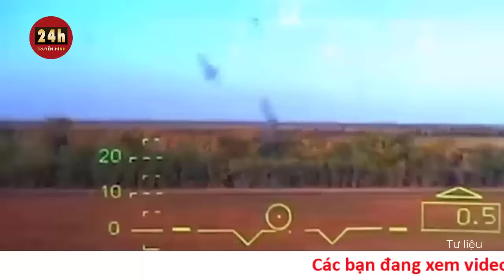Hé lộ bí mật phía sau cuộc chiến Nga-Ukraine Phần 11: Kịch bản kết thúc xung đột năm 2024